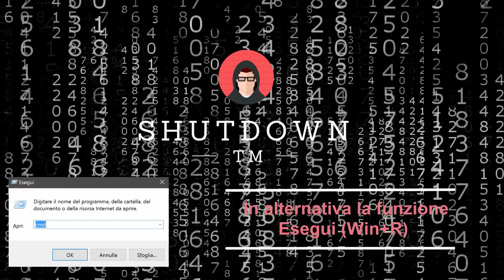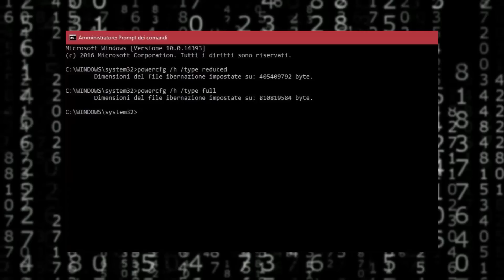Disabilitare l’ibernazione mantenendo l’avvio rapido in Windows 10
*COMPENDIO*
Su Windows 8.x e 10 è attiva una funzionalità chiamata Fast Startup (avvio rapido) che permette un boot del sistema operativo molto veloce. Questo è possibile grazie all’uso di uno spegnimento ibrido che salva su disco il kernel del sistema operativo e i driver per poi caricarli in RAM subito dopo l’accensione del PC.

Ecco come disabilitare l’ibernazione per salvare spazio su disco, mantenendo l’avvio rapido.
1] Aprite Cortana e cercate "cmd".
2] Quando comparirà il Prompt dei comandi tra i risultati di ricerca fate click col tasto destro su di esso e cliccate Esegui come amministratore.
3] Nella finestra che si aprirà digitate "powercfg /h /type reduced" e date Invio.

Questo ridurrà la dimensione dei file d'ibernazione, salvando un po’ di spazio su disco. Se decidete di tornare alla configurazione di default eseguite lo stesso processo e al punto 3 digitate powercfg /h /type full come comando.
L’ibernazione completa salva lo stato di tutte le applicazioni aperte, file, driver, ecc. e li ripristina così com’erano. Questo processo risulta comunque più veloce del boot a freddo del sistema operativo. Tuttavia, più del 40% della memoria disponibile sarà occupata. Sfruttando l’ibernazione ridotta, invece, soltanto il 20% della RAM sarà occupata. In questa modalità non sarà possibile ibernare il PC dal menu Start o dal menu Win+X.
[Testo prelevato dall'articolo di Windows Blog Italia]

Nota
• Se l’aveste già abilitata in passato, il comando powercfg /h /type reduced potrebbe darvi errore. Per evitarlo, dovete decomprimere il file usando il comando powercfg hibernate size 0 e successivamente usare il comando per abilitare l’ibernazione ridotta.